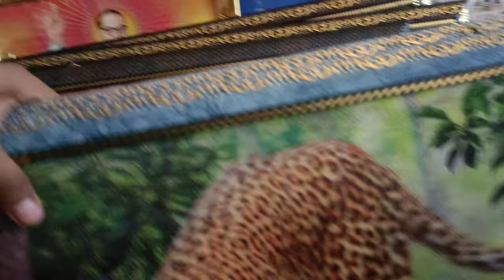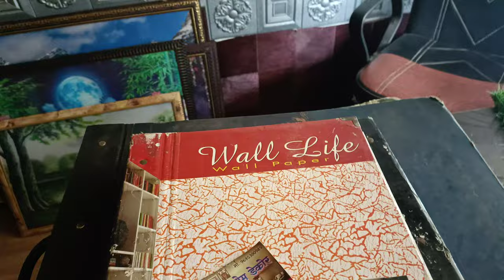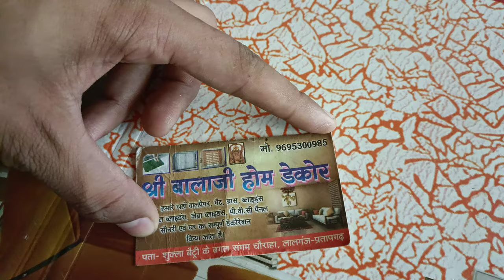3D Paintings And Wallpaper Balaji Home Decorator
3D Paintings And Wallpaper Balaji Home Decorator

address Sangam Chauraha Lalganj adhara Pratapgarh Uttar Pradesh